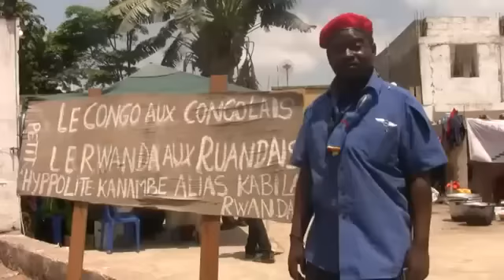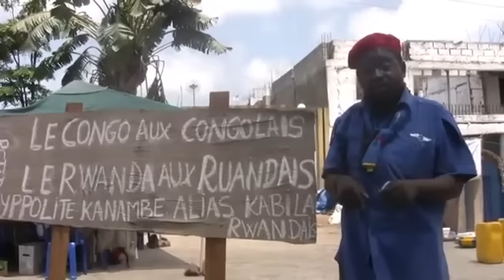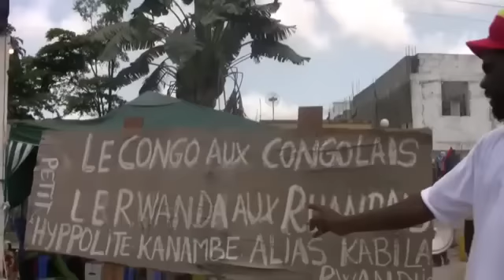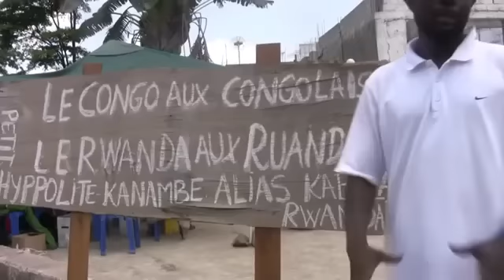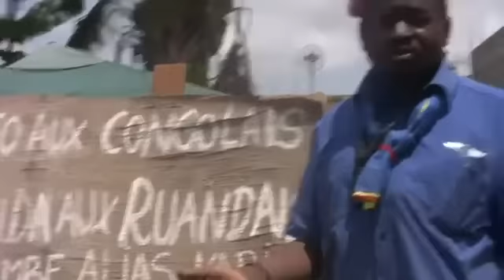KANAMBE DEGAGE:LES SOLDATS DE NE MWANDA NSEMI DETERMINÉS A CHASSER KABILA K